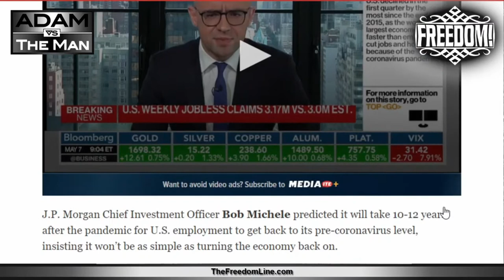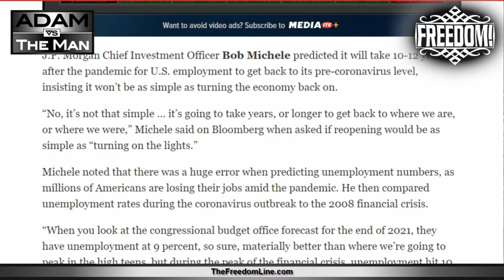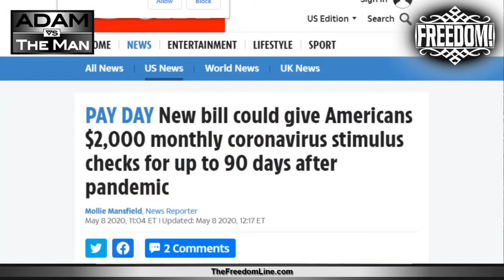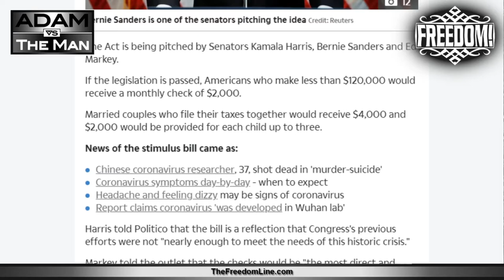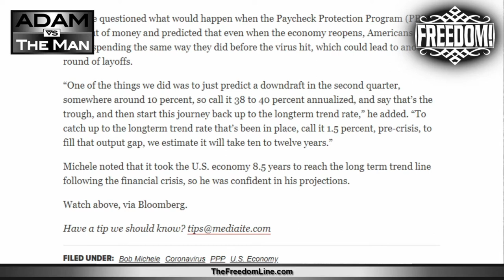Economic Recovery May Take 10 12 Years, UBI Makes It Worse